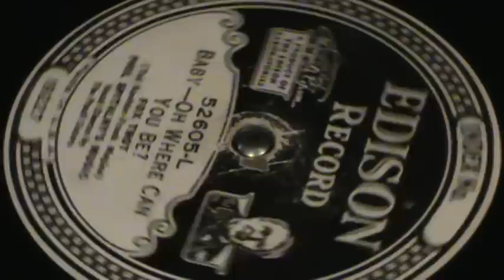Edison record #52605 Baby, Oh Where Can You Be Phil Spitalney`s Music Vocal by The Paull Sisters